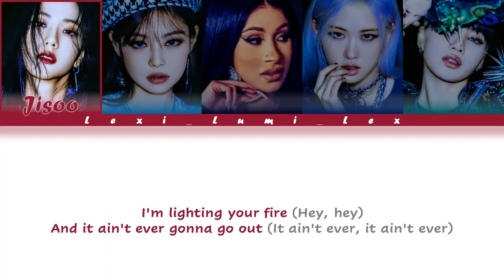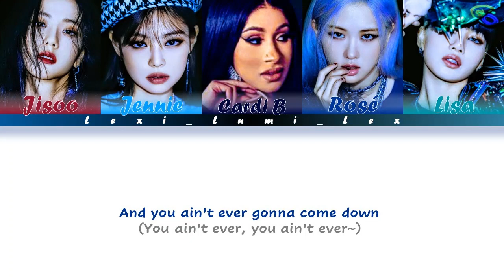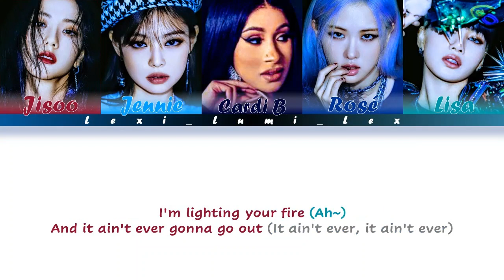Bet You Wanna- BlackPink ft. Cardi B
Song: Bet You Wanna
Artist(s): BLACKPINK, Cardi B